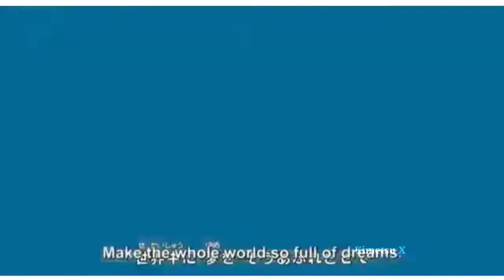SHIN CHAN | DORAEMON | OGGY | Chammak challo • version